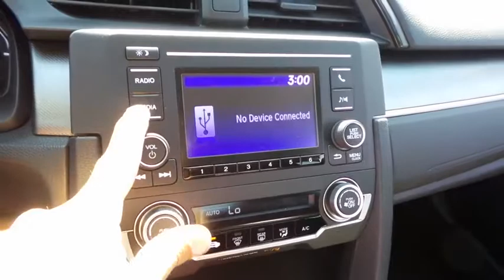2017 HONDA CIVIC Henderson, Las Vegas, Laughlin, St George, Flagstaff, AZ H171489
2017 HONDA CIVIC LX - Stock#: H171489 - VIN#: 2HGFC2F58HH528636

Fuel Consumption: City: 31 mpg,Fuel Consumption: Highway: 40 mpg,Remote power door locks,Power windows,Cruise controls on steering wheel,Cruise control,4-wheel ABS Brakes,Front Ventilated disc brakes,1st and 2nd row curtain head airbags,Passenger Airbag,Side airbag,Bluetooth HandsFreeLink wireless phone connectivity,Audio system memory card slot,AM/FM stereo,Radio Data System,Speed Sensitive Audio Volume Control,Total Number of Speakers: 4,Braking Assist,ABS and Driveline Traction Control,Stability control,Privacy glass: Light,Wheel Diameter: 16,Wheel Width: 7,Urethane steering wheel trim,Metal-look shift knob trim,Metal-look dash trim,Metal-look door trim,Metal-look center console trim,Video Monitor Location: Front,External temperature display,Tachometer,Manufacturer's 0-60mph acceleration time (seconds): 8.0 s,Power remote driver mirror adjustment,Power remote passenger mirror adjustment,Dual vanity mirrors,Daytime running lights,Audio controls on steering wheel,Power remote trunk release,Front reading lights,Anti-theft alarm system,Cloth seat upholstery,Bucket front seats,Rear bench,Fold forward seatback rear seats,Tilt and telescopic steering wheel,Speed-proportional electric power steering,Suspension class: Regular,Interior air filtration,Automatic front air conditioning,Tire Pressure Monitoring System,Cargo area light,Max cargo capacity: 15 cu.ft.,Vehicle Emissions: ULEV III,Fuel Type: Regular unleaded,Fuel Capacity: 12.4 gal.,Instrumentation: Low fuel level,Clock: In-dash,Headlights off auto delay,Dusk sensing headlights,Coil front spring,Regular front stabilizer bar,Independent front suspension classification,Strut front suspension,Four-wheel Independent Suspension,Coil rear spring,Rear Stabilizer Bar: Regular,Independent rear suspension,Multi-link rear suspension,Front and rear suspension stabilizer bars,Intermittent front wipers,Steel spare wheel rim,Spare Tire Mount Location: Inside under cargo,Grille with chrome bar,Center Console: Full with covered stor